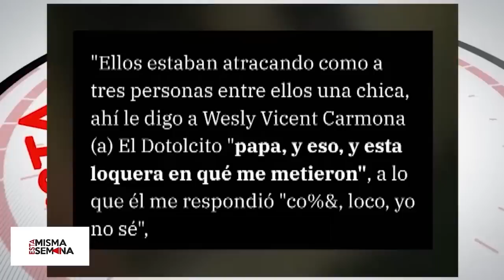El crimen y la malicia / ocupan a la Justicia | Esta Misma Semana Seg-3 20/05/23